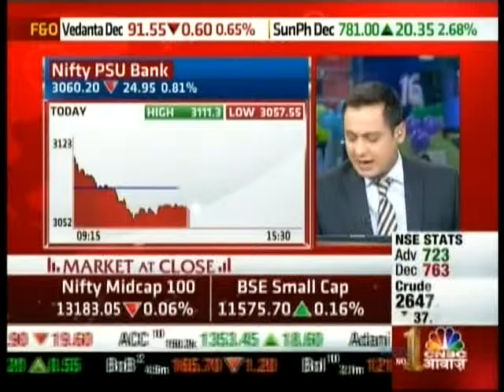Kiran Jadhav, CMD - Technical Analyst, Precision Investment Services on CNBC Awaaz on 7 Dec 2015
Kiran Jadhav, Technical Analyst, Precision Investment Services giving his view on Bank Nifty